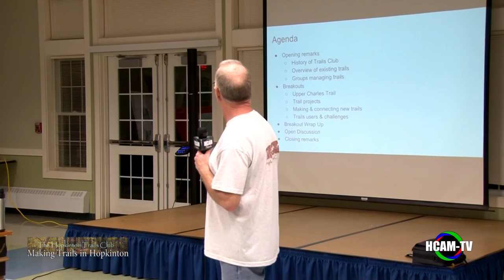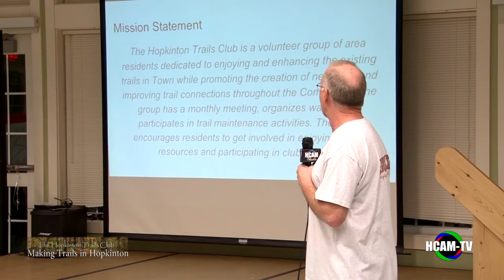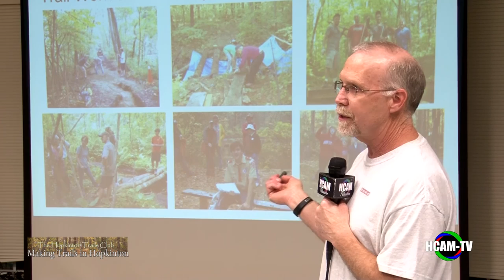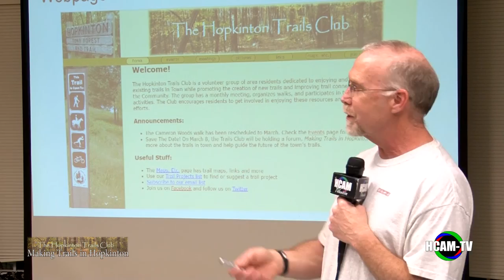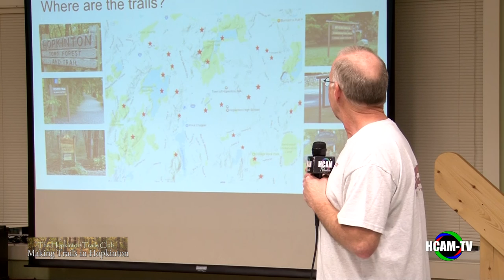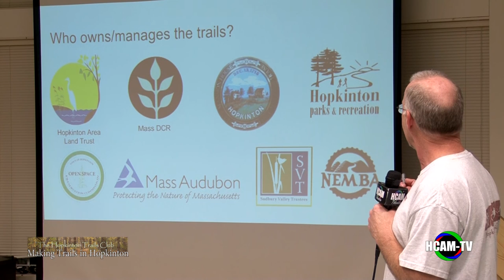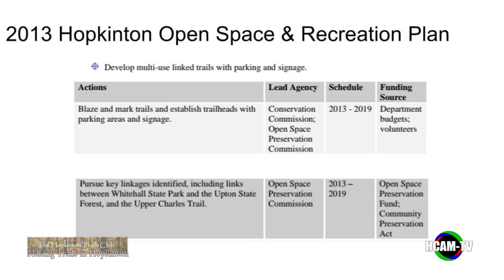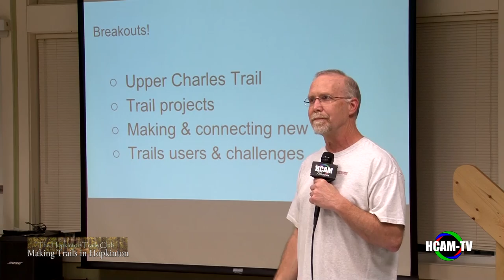Making Trails In Hopkinton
March 8, 2017 - Making Trails in Hopkinton, a trails forum conducted by the Trails Club at the Senior Center.

Agenda:
Opening remarks
History of Trails Club
Overview of existing trails
Groups managing trails
Breakouts
Upper Charles Trail
Trail projects
Making & connecting new trails
Trails users & challenges
Breakout Wrap Up